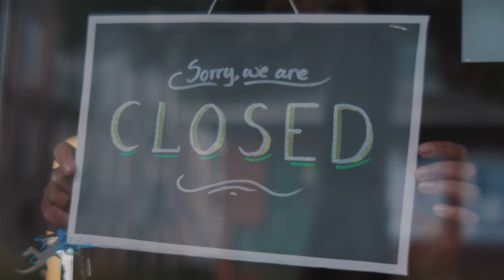Using 3 Rules of Evolution to Get RICH (NEW Netflix Documentary)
After watching the new Life on Our Planet Documentary on Netflix, I had some HUGE insights about what makes businesses and individuals succeed or fail in the modern day.

I break down the 3 rules of evolution and tie them into wealth creation and success in a way never seen before on the internet.

Throughout most of my life and career, I have been deeply committed to making a positive impact by sharing business growth strategies, tactics, and mindset techniques to empower both you and your business. Come with me as we elevate this to the next level!